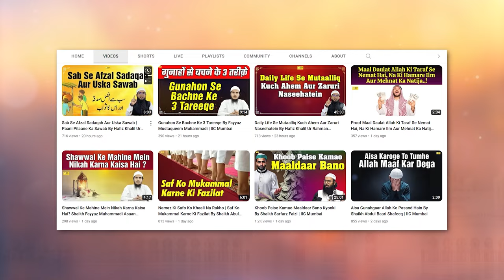Nikah Mein Deri Karne Ke Nuqsanat By Shaikh Fakhruddin Salafi | IIC Mumbai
Bank Account Details:
ILM FOUNDATION
ICICI Bank
Savings account
IFSC CODE-ICIC0001028